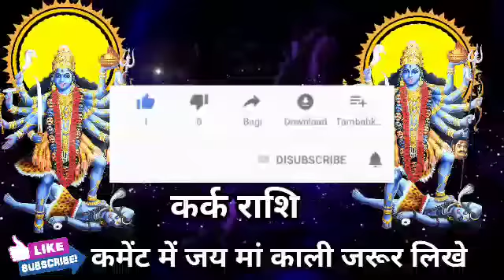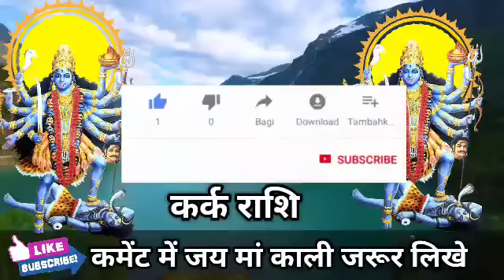कर्क राशि वालों अगले 4 दिनों में तैयार रहें यह तो होकर रहेगा। मिलेंगी बड़ी खुशखबरी। Kark Rashi